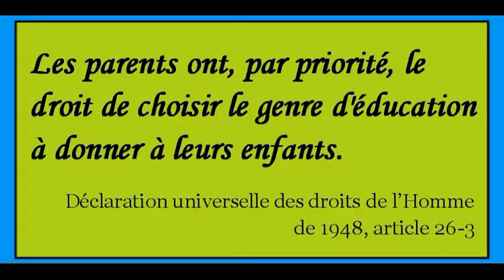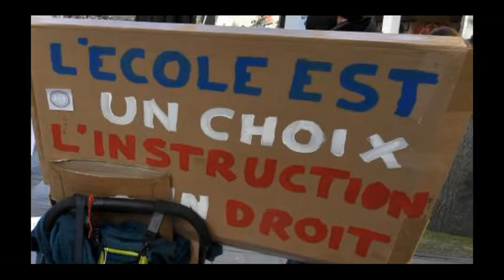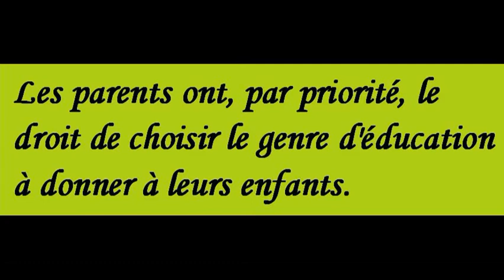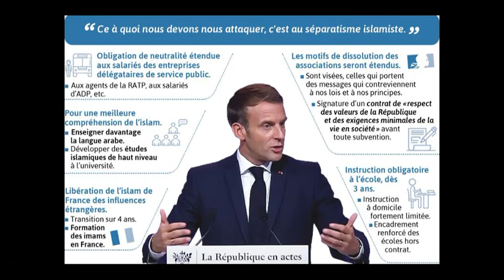Urgent ! - IEF (instruction en famille) en danger ! - Loi (liberticide) contre les séparatismes -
Lien pour savoir si votre député a déjà déposé ou co-signé un amendement de suppression

Compte rendu de la visioconférence avec les députés et rapporteurs/réponses aux députés

Mail modèle :
M. Le député,
Bonjour, Je me présente, . En ma qualité de mère instruisant ses enfants dans la famille et au nom des familles ardéchoises pratiquant l'IEF, je sollicite votre attention en ce qui concerne l'article 21 du projet de loi confortant "les principes de la république".
Un dossier documentaire sur l'IEF a été déposé dans les casiers, à Paris, à l'attention des parlementaires. Vous le trouverez en pièce jointe.
Je vous encourage à le regarder, vous y verrez à la dernière page qu'en 2019, la majorité LREM était contre un système d'autorisation pour l'IEF et il n'y a pas eu d'éléments nouveaux depuis.
Aucunes preuves de lien entre IEF et radicalisation, c'est d'ailleurs ce qu'a redit ce 15 janvier la cheffe du Service central du renseignement territorial de la Police nationale devant la commission spéciale, je cites :" Il est extrêmement compliqué pour moi de faire un lien direct entre l'augmentation du repli communautaire et l'augmentation de l'IEF " (lien à copier
L'étude d'impact est lacunaire, il nous semble donc indispensable de ne modifier la réglementation que sur des bases rationnelles, pas dans l'urgence, alors que l'encadrement de l'IEF a déjà été renforcé en 2019.
Les inspecteurs disent eux mêmes que le cadre actuel est suffisant pour contrôler/éviter les dérives (voir "encadrement législatif actuel" p.3 du dossier).
Plus vous serez nombreux à déposer des amendements de suppression, plus il a de chances d'être adopté. Dans le cas où cela ne serait pas possible pour vous, pourriez vous envisager un moratoire ? -en effet, il n'y a aucune urgence à légiférer sur l'IEF dans la précipitation sans études d'impact correctes. Comme dis précédemment les contrôles viennent d'être renforcés en 2019 et sont suffisants- C'est en tout cas la demande qu'à faite l'Interasso (regroupement d'associations et de collectifs IEF) au Président de la république et aux présidents des différents groupes politiques fin décembre ( lien
Vous est il possible d'interpeller votre président de groupe pour qu'il relaie cette demande?
Pour information, une députée de Debout la France a déposé une résolution demandant un moratoire sur l'IEF (lien

Nous comptons sur vous pour voter en faveur de la suppression pure et simple de l'article 21 pour montrer que le respect des principes de la république passe aussi par le respect des libertés fondamentales:
- l'article 21 représente une rupture avec l’équilibre issu de la loi Ferry de 1882 selon lequel l’instruction est obligatoire, pas la scolarisation;
- une liberté fondamentale ne peut pas être soumise à autorisation administrative, auquel cas il ne s'agit plus d'une liberté;
- le cadre législatif et réglementaire est suffisant , les inspecteurs ont les moyens de détecter d'éventuelles dérives;
- cet article bafoue l'autorité parentale et les libertés individuelles. En effet, l'état veut imposer sa vision de "l'intérêt supérieur"de l'enfant, y compris contre la volonté des parents, sous peine de lourdes sanctions-six mois d'emprisonnement et 7500 euros d'amende.
Les familles seront très vigilantes et suivront les débats et les votes.
Dans l'attente d'une réponse rapide et favorable, je vous prie d'agréer mes respectueuses salutations.